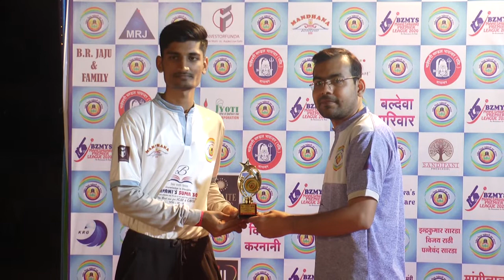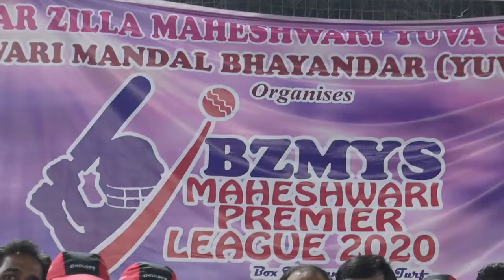Mpl 2020 Prize Distubition